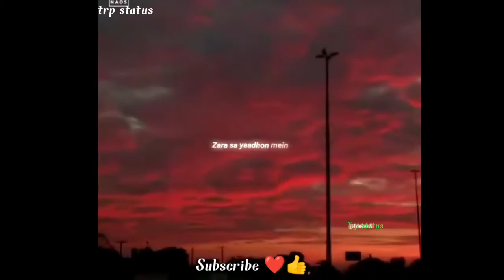Zara sa dil mein de jagah tu WhatsApp status|WhatsApp status video|status video KK SONG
Zara sa dil mein de jagah tu WhatsApp status| WhatsApp status video|status video ‎@TRP STATUS

4k status
full screen status
whatsapp status with 4k aesthetic
whatsapp status with 4k
sad status 💔 with 4k
whatsapp status with 4k sad status